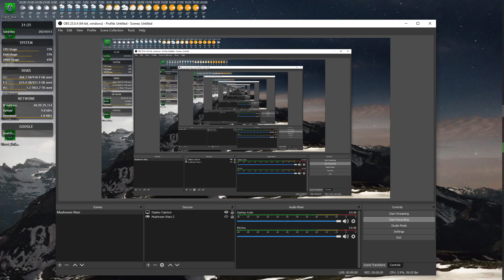Direct Strike - we owned mid for 420 kek